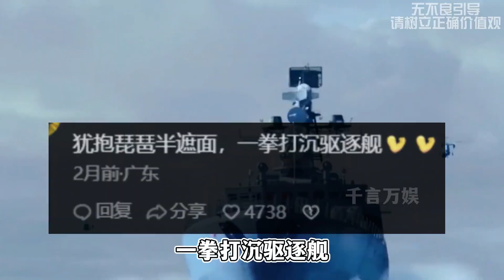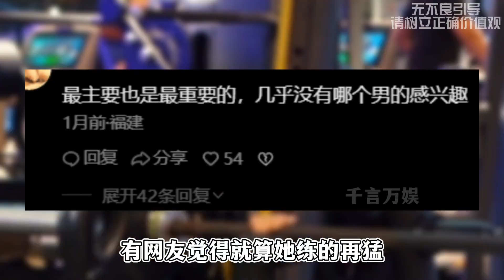肌肉萝莉神似真人版哪吒，遭网友调侃嫁不出去，发视频自证纯天然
盘点各种明星大咖
分享新鲜热乎娱乐事件